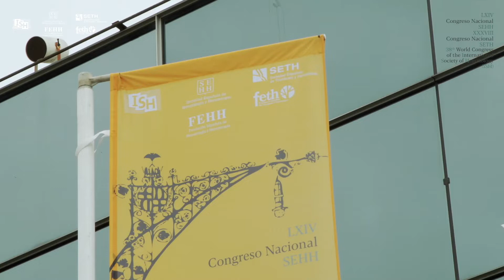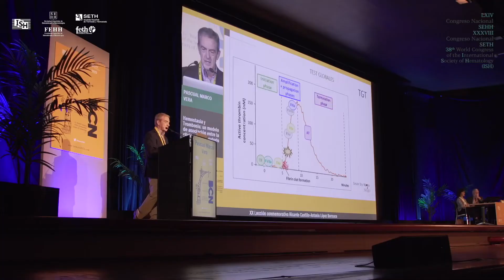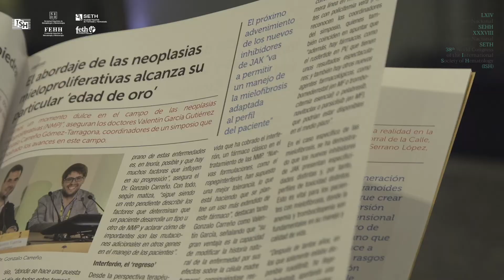Hemato2022 - Videonoticia Congreso de Hematología (Sábado, 8 de octubre)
En la tercera y última jornada del Congreso Nacional de Hematología, Hemato2022, Pascual Marco, expresidente de la SEHH y SETH, impartió la XX Lección Conmemorativa Ricardo Castillo-Antonio López Borrasca, bajo el título "Hemostasia y Trombosis: un modelo de asociación entre la clínica y el laboratorio en Hematología".